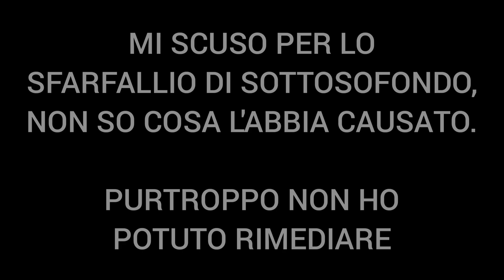IO E I MIEI GENITORI REAGIAMO ALL'INCIDENTE🤪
CLICCAMI✨ (solo per i futuri vip)

⬇️PER AGGIORNAMENTI, EICMA, SONDAGGI, RADUNI, RITROVI E MOLTO ALTRO, TUTTO NELLE STORIE DI INSTAGRAM ⬇️

⬆️Le mie fotine nudo sempre su Instagram hihihi🤫⬆️